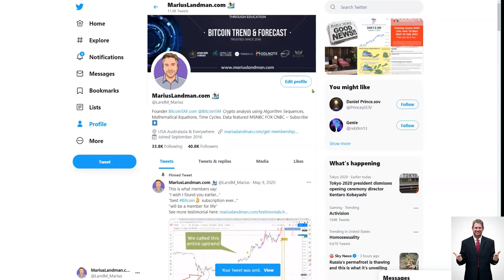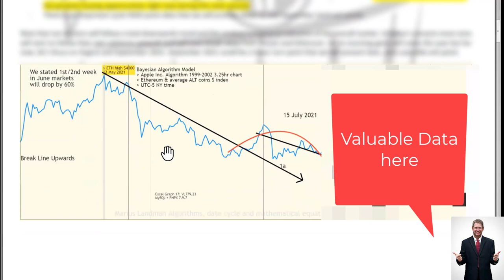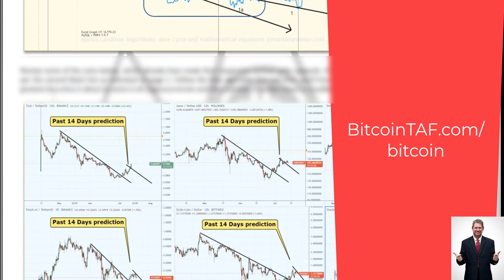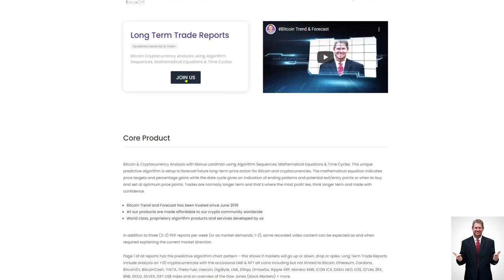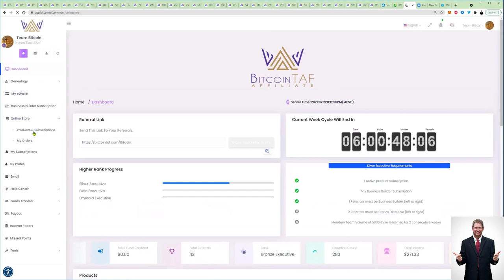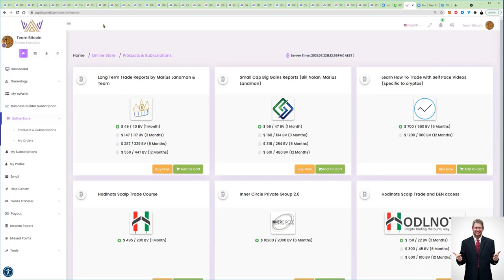BitcoinTAF com Bitcoin Analysis